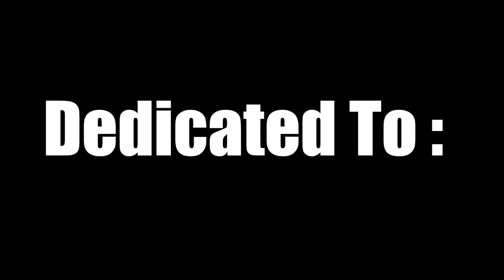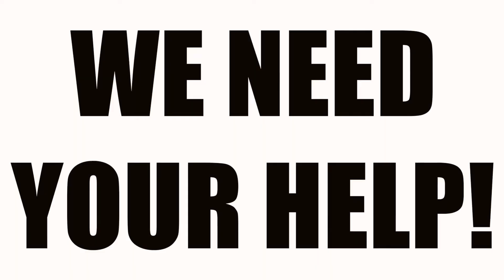FOR WOMEN WITH DADDY AND MAN ISSUES10: "How To Stop Your Man From Cheating?" Stage Play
SNEAK PEEK!

WE NEED YOUR HELP TO TURN THIS PHENOMENAL STAGE PLAY STORY INTO A BLOCKBUSTER FEATURE FILM! PLEASE BUY A TICKET AND COME SUPPORT!

WELL, AS YOU CAN SEE, AFTER ALMOST 4 YEARS, I'M STILL ON THE JOURNEY TO TURNING THIS STAGE PLAY INTO A FEATURE FILM! lol!

THIS STORY IS DEDICATED TO:

Women With Daddy And Relationship Issues

Women With Unexpressed Anger

Men Trapped In Sexually Unfulfilling Relationships

SIDE BABIES

"How To Stop Your Man From Cheating? Advice From My Father's Other Woman!"
Saturday and Sunday 2pm & 5:30pm